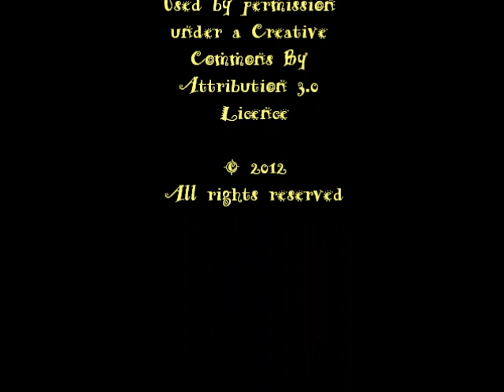Sable - Air Moves Us (Nature Sounds)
From the album "Elemental (with Nature Sounds,)" featuring meditation music for each of the four cardinal elements plus spirit.

Instruments used: Agate wind chimes, belly dance shawl, metal wind chimes, Tibetan temple bells, vox, wood flute.

Nature sounds: desert winds with bird calls.

Age of Rockets Production and Design
Alunablue.com
Digital Meals
Footage Island
FootageCrate
IgniteHD.com
Islamicemirate.com
Julian Jakobsmeyer
NatureClip
Nissim Farin
Stray Cat Brewery
Toobstock
The Tutorial Brothers
VideoBlocks

Most of these video creators have channels on YouTube and I urge you to explore their beautiful work!

"Elemental" was inspired by the four cardinal elements plus Spirit, and was written to highlight trancework as part of my book, The Witch's Eight Paths of Power.